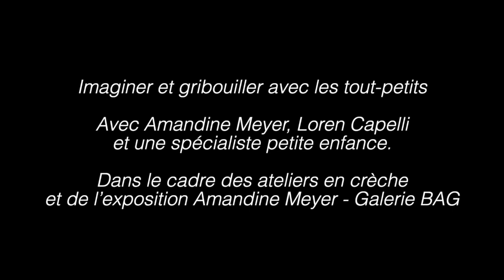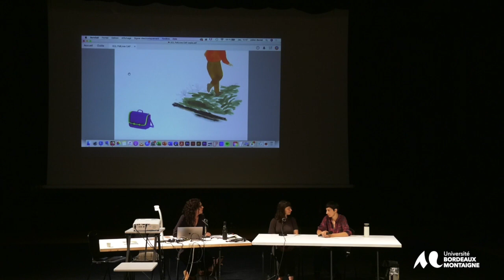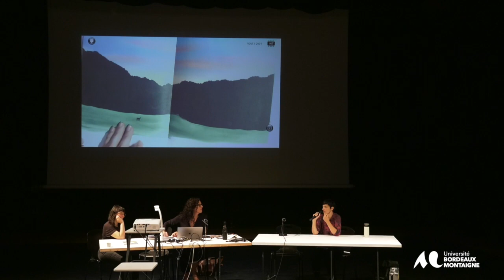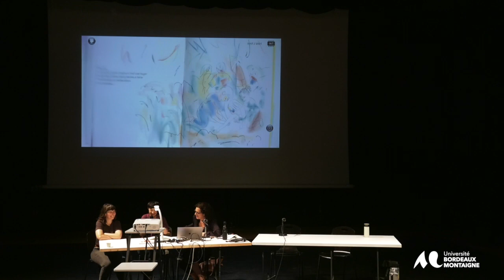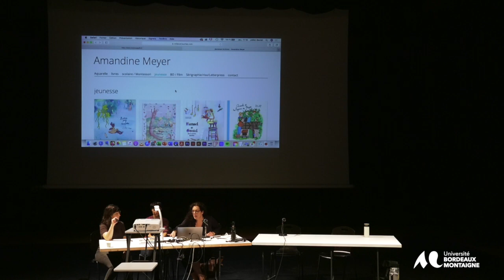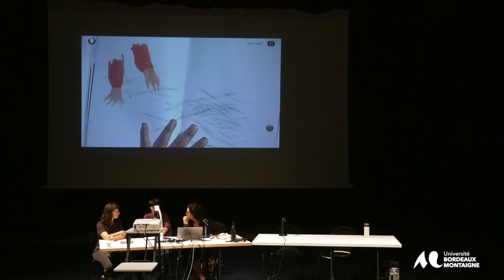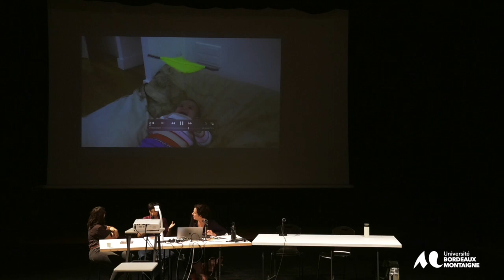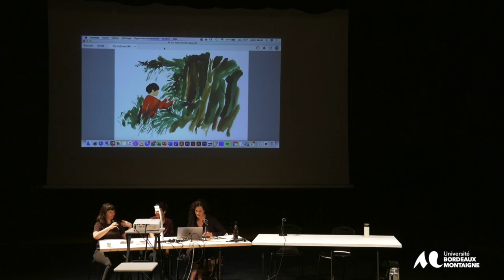Festival Gribouillis – Amandine Meyer, Loren Capelli, Sophie van der Linden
Imaginer et gribouiller avec les tout-petits. Table ronde avec Amandine Meyer, Loren Capelli Sophie van der Linden, et les responsables de la crèche Sainte Colombe, dans le cadre des ateliers en crèche et l'exposition à la Galerie BAG, en partenariat avec le service Petite Enfance de la Mairie de Bordeaux, dans le cadre du Festival Gribouillis, 14/09/2023, Maison des Arts, Université Bordeaux Montaigne.